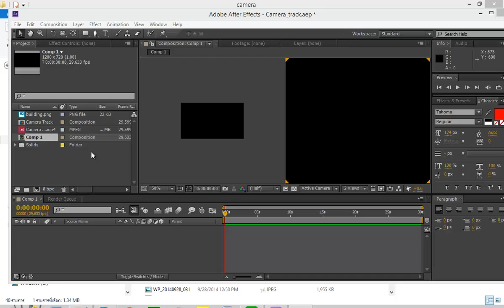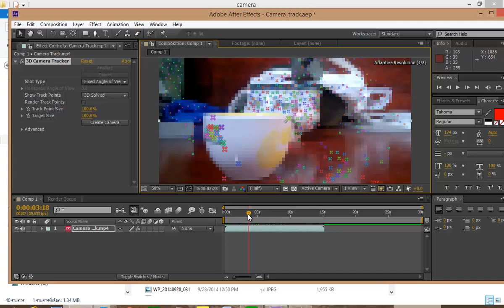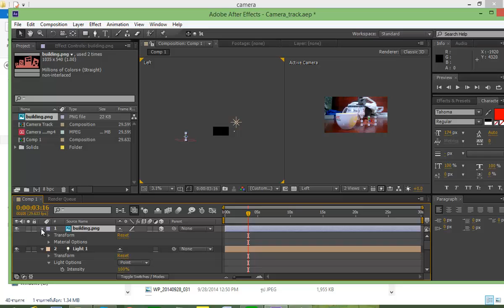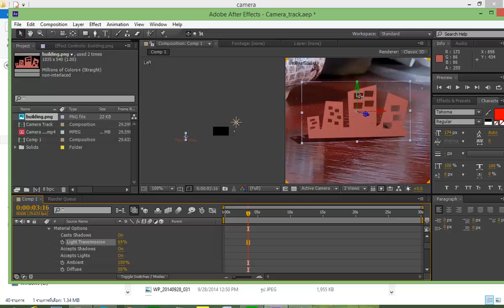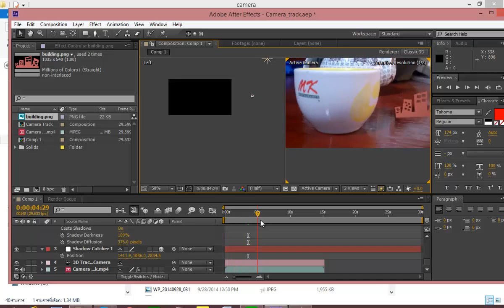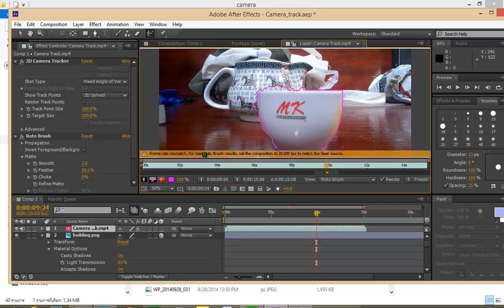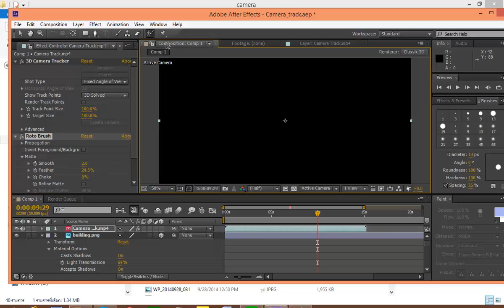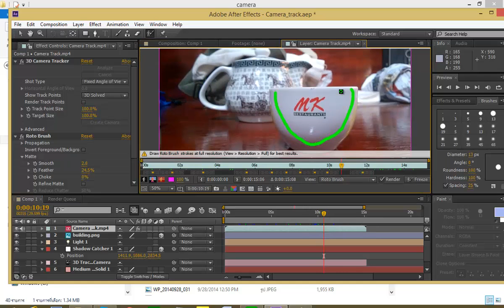AE Camera Tracking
การใช้คำสั่ง 3D Camera Tracking